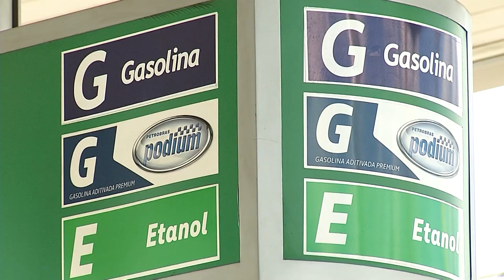Governo discute possibilidade de postos comprarem etanol direto da refinaria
Está sendo discutida em Brasília a possibilidade da venda de etanol diretamente das usinas para os postos de combustíveis, sem passar assim pelas distribuidoras. Normalmente se fala que isso derrubaria o preço do etanol. Mas será que é isso mesmo?